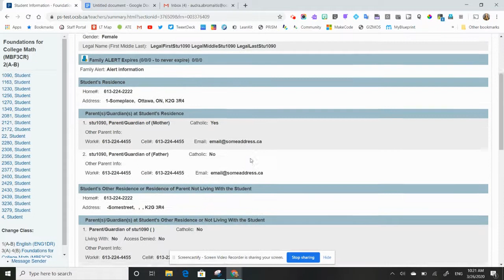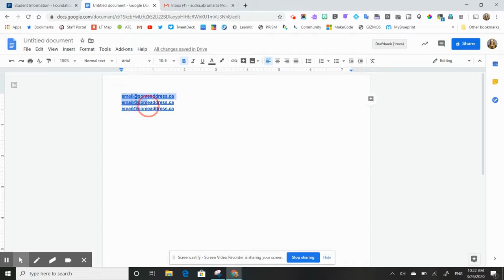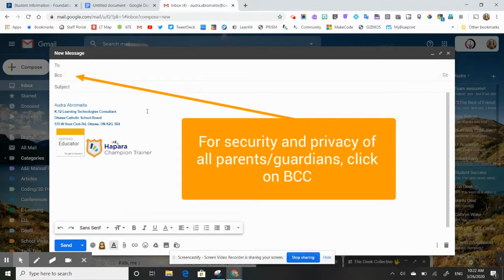ocsbHowTo Create a Parent Email List with PS